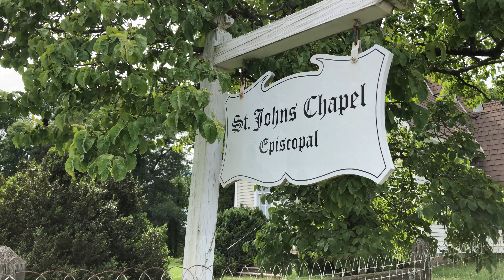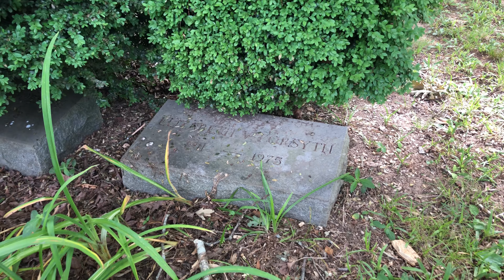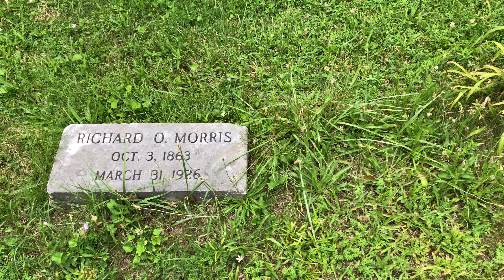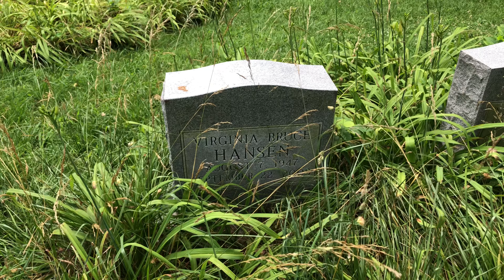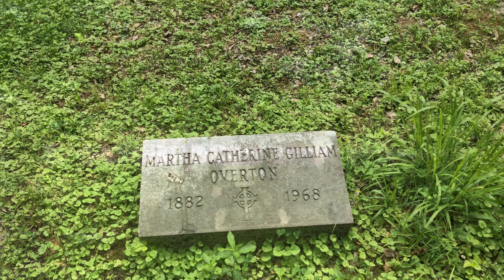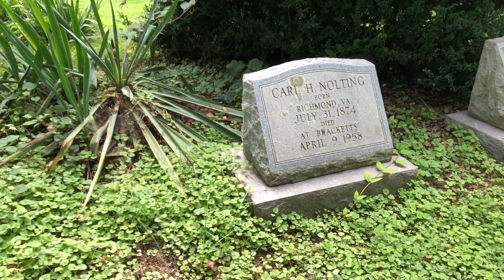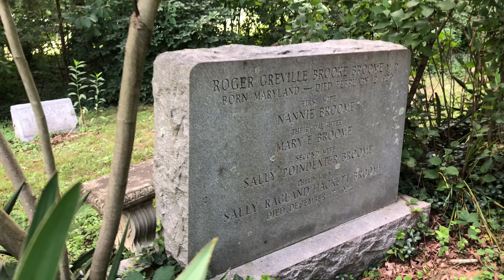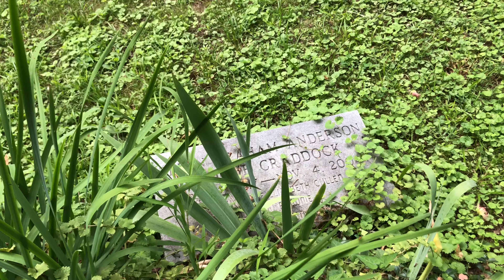Saint Johns Chapel Cemetery - Louisa County, VA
Saint Johns Chapel Cemetery in Louisa County, Virginia is one of the most interesting looking cemeteries I've visited. I hesitate to call it my favorite, but I absolutely love this one. It's so peaceful and beautifully laid out... it's like a garden. There's an amazing view of the chapel, too, coming down the hill... and what an interesting looking chapel it is! Visited and filmed June 25, 2021.